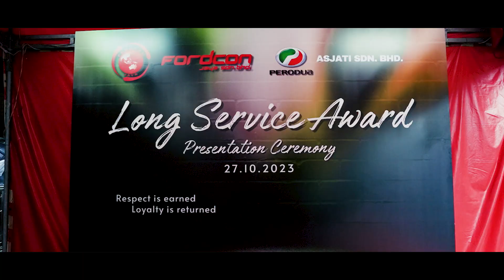Fordcon Jaya & Asjati 2023 Long Service Award